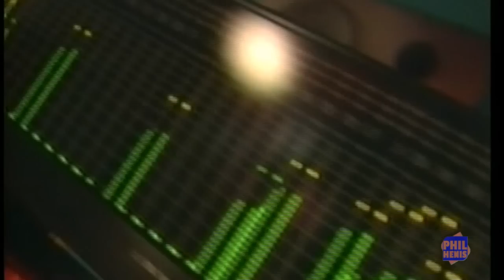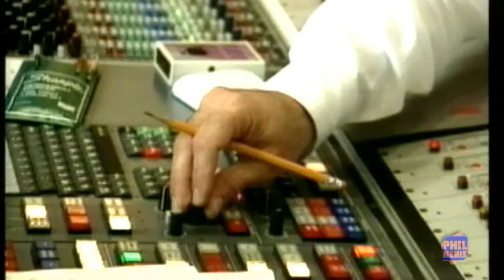AZÚCAR MORENO "El Amor" 1994 HD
Videomontage from the out of print release "Amén Tour" (2000)

Written by : Estéfano / Kike Santander